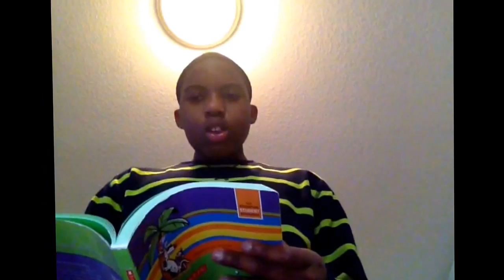How to spell independent